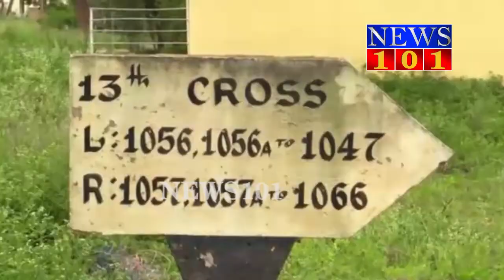ಗಂಡನಿಗೆ ಡೈವೋರ್ಸ್...ಮಾವನಿಗೆ ಟಾರ್ಚರ್ - ಆಸ್ತಿಗಾಗಿ ಮಾವನ ಮೇಲೆ ಸಿಡಿದೆದ್ದ ಸೊಸೆ | News101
ಮಧ್ಯರಾತ್ರಿ ಬಂದು ಮಾವನ ಮನೆಯಲ್ಲಿ ದಾಂಧಲೆ ಸೊಸೆಯ ಆರ್ಭಟಕ್ಕೆ ಮಾವನ ಮನೆಯ ಬಾಗಿಲು ಜಖಂ ಮೈಸೂರಿನ ರೂಪಾನಗರದಲ್ಲಿ ಘಟನೆ ಸೊಸೆಯ ಕಿರುಕುಳಕ್ಕೆ ಹೈರಾಣರಾದ ಇಳಿ ವಯಸ್ಸಿನ ಮಾವ